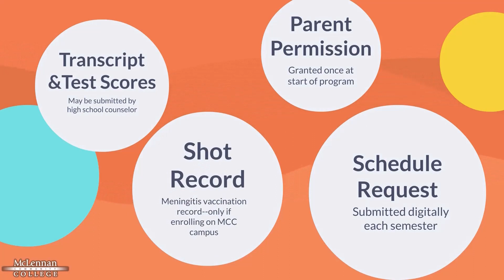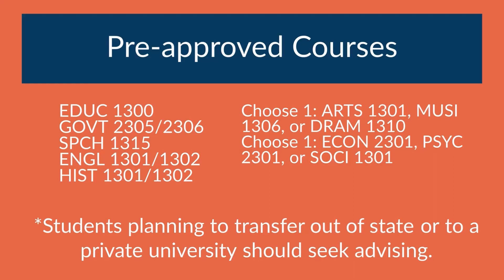Continued Enrollment_ccd